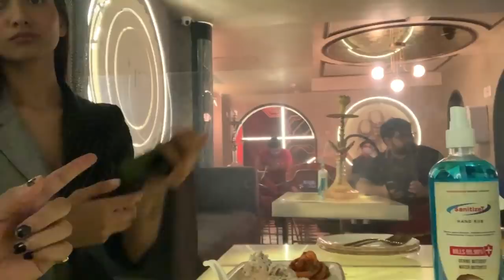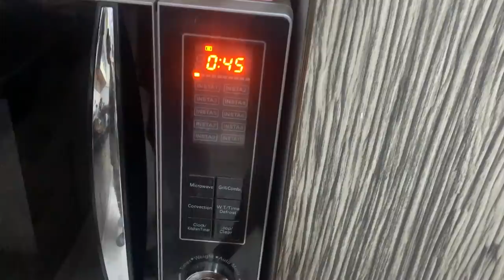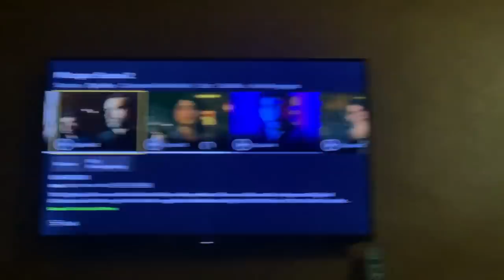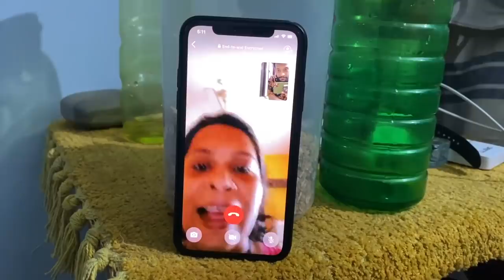व se WORST CLUBBING EXPERIENCE EVER | 130th Vlog | Hectik | Delhi